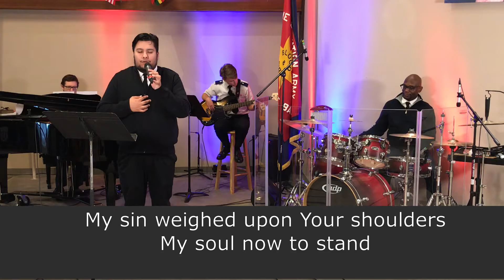The Stand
You stood before creation
Eternity in Your hand
You spoke the earth into motion
My soul now to stand

You stood before my failure
And carried the cross for my shame
My sin weighed upon Your shoulders

So what can I say
And what can I do
But offer this heart O God
Completely to You

So I'll walk upon salvation
Your Spirit alive in me
My life to declare Your promise

So I'll stand
With arms high and heart abandoned
In awe of the One who gave it all
I'll stand
My soul Lord to You surrendered
All I am is Yours

Joel Houston